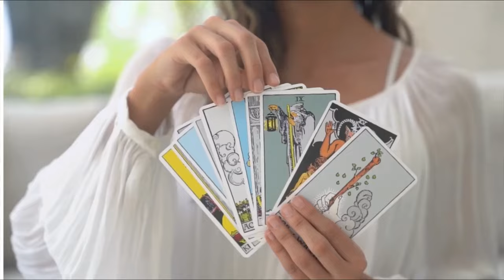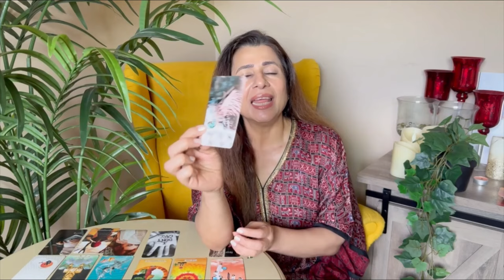💕♐ Sagittarius (Dhanu) Love Tarot Reading | July 2024 | धनु लव लाइफ़ | Love & Relationship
💕♐ Sagittarius (Dhanu) Love Tarot Reading | July 2024 | धनु राशि लव लाइफ़ | Love & Relationship